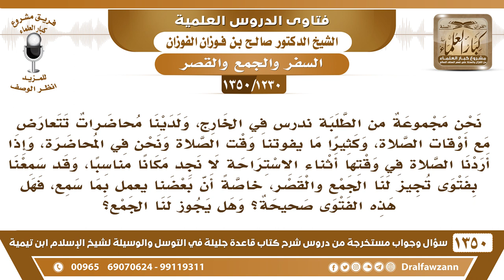[1230 /1350] ندرس في الخارج، ولدينا محاضرات تتعارض مع أوقات الصلاة، فهل نجمع ونقصر؟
-[1230 /1350] السؤال: نحن مجموعة من الطلبة ندرس في الخارج، ولدينا محاضرات تتعارض مع أوقات الصلاة، وكثيرًا ما يفوتنا وقت الصلاة ونحن في المحاضرة، وإذا أردنا الصلاة في وقتها أثناء الاستراحة لا نجد مكانًا مناسبًا، وقد سمعنا بفتوى تجيز لنا الجمع والقصر، خاصةً أن بعضنا يعمل بما سمع، فهل هذه الفتوى صحيحة؟ وهل يجوز لنا الجمع؟
الجواب: الجمع يجوز إذا كان ما تستطيعون الصلاة في وقتها تؤخرونها إلى التي بعدها، كالمغرب مع العشاء، والظهر مع العصر، إذا احتجتم للجمع تجمعون لا بأس، أما القصر لا، ما يجوز؛ لأنكم مقيمون للدراسة، القصر لا يجوز، أنتم مقيمون إقامة طويلة للدراسة تمنع القصر.
للاشتراك في قناة الشيخ صالح الفوزان
أسئلة وأجوبة من شرح قاعدة جليلة ( 1350 ) مقطع

للاستفسار والإقتراحات والدعم
رئيس الفريق
لمشروع كبار العلماء